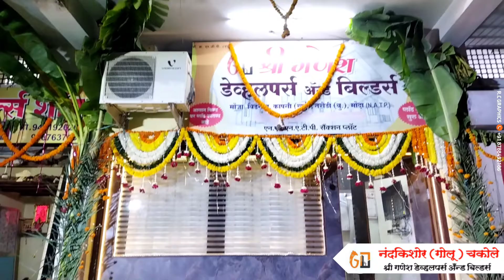नंदकिशोर (गोलू ) चकोले श्री गणेश डेव्हलपर्स अँन्ड बिल्डर्स